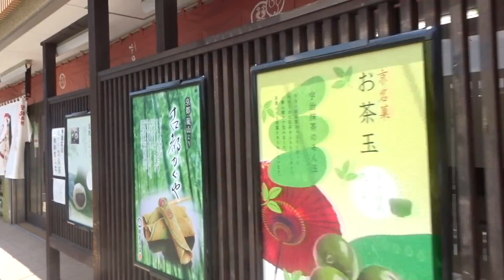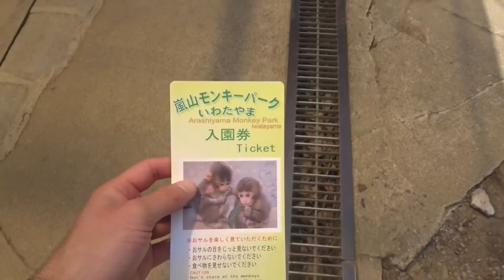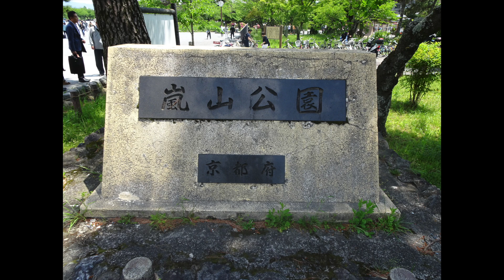Exploring Arashiyama!!!!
In this video, I explored more Japanese nature in Arashiyama and visited some fun and friendly Japanese monkeys